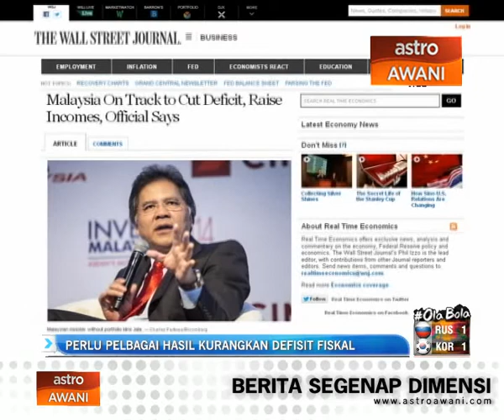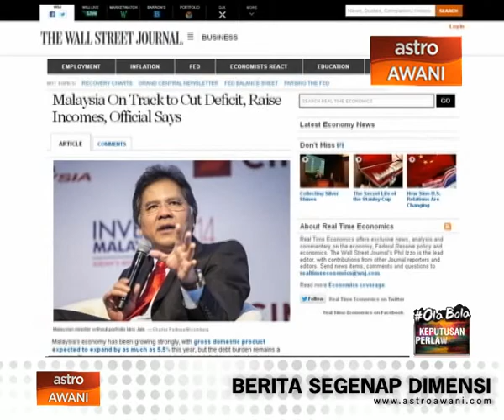Perlu pelbagai hasil kurangkan defisit fiskal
Kerajaan perlu mempelbagaikan hasil bagi mengurangkan defisit fiskal negara kepada 3.5 % tahun ini dalam usaha  merealisasikan bajet seimbang menjelang 2020.

Perdana Menteri Datuk Seri Najib Tun Razak dalam catatan di facebook berkata perbelanjaan mampan merupakan sebahagian daripada Program Transformasi Ekonomi (ETP) 10 tahun kerajaan, yang bermatlamat menjadikan Malaysia sebagai ekonomi berpendapatan tinggi menjelang 2020.